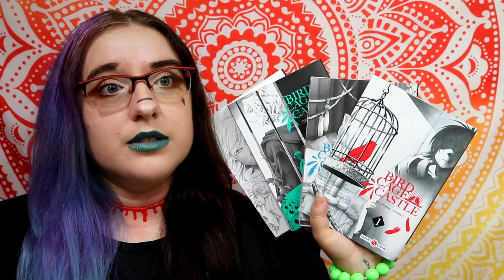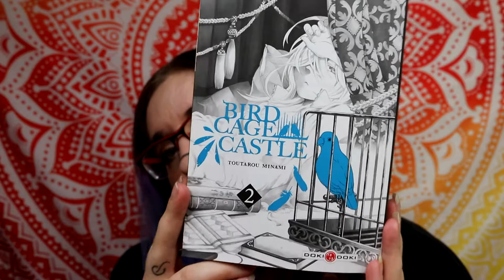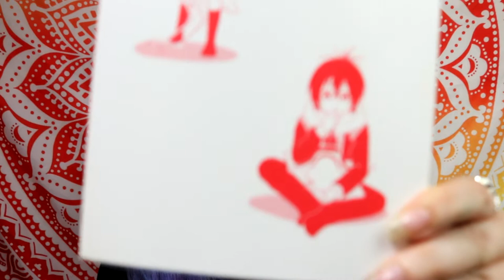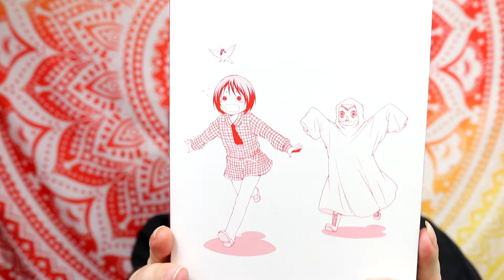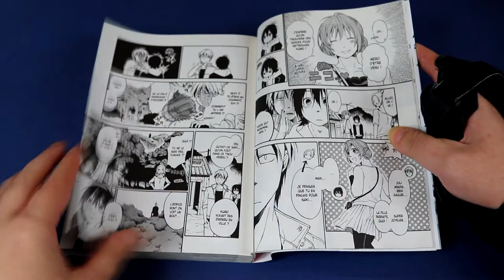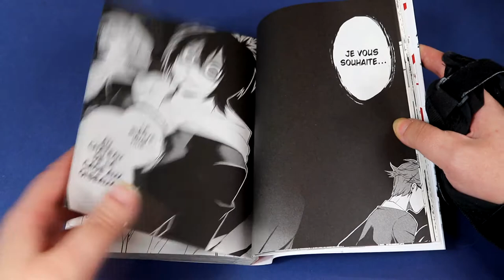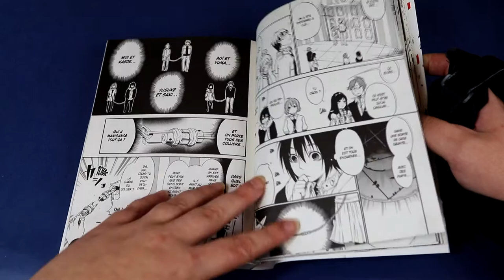[Critique Manga] Birdcage Castle (doki doki)